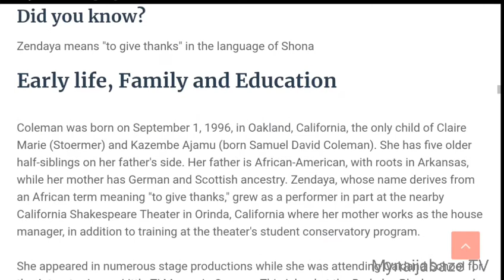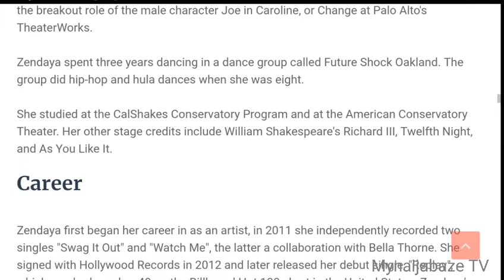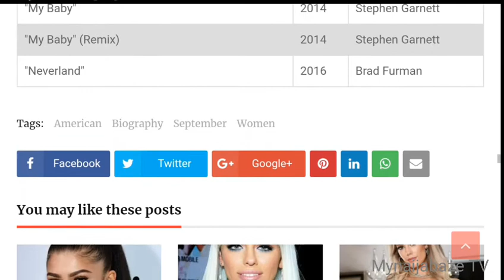Zendaya Biography, Wikipedia, Wiki, Age, Affairs, Net Worth, Education, Career, Family, Awards, Life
Zendaya Maree Stoermer Coleman (/zɛnˈdeɪ.ə/;) was born on September 1, 1996. She is an American actress and singer. Zendaya began her career appearing as a child model and backup dancer, before gaining prominence for her role as Rocky Blue on the Disney Channel sitcom Shake It Up (2010–2013).